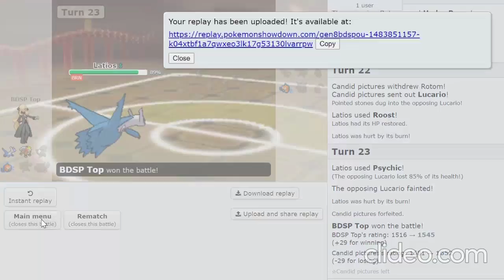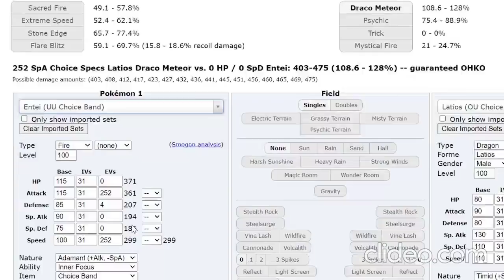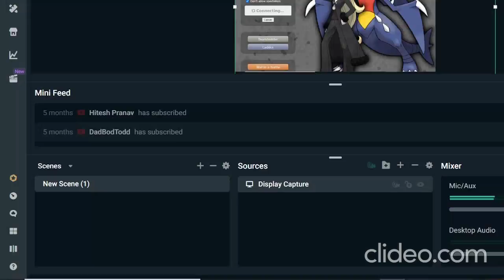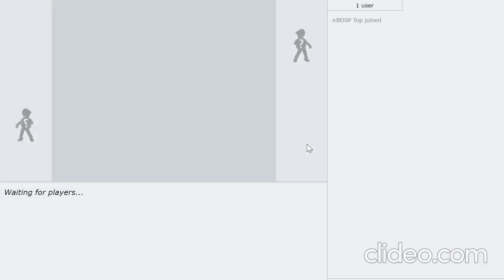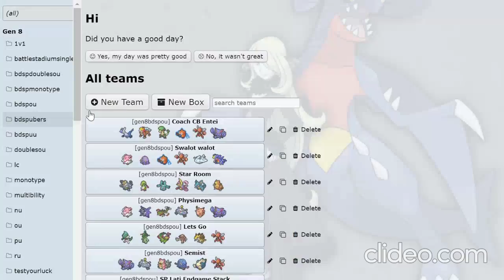"ADAMANT BANDED ENTEI" Pokemon Showdown Road to Top Ten - Episode 6 : BDSP OU w/ PokeaimMD & Blimax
The Pokemon Showdown Road to Top 10: Pokemon Brilliant Diamond and Shining Pearl! A Competitive Pokemon Showdown Laddering series featuring Blimax and PokeaimMD! In this series Blim & Joey will try to climb the Pokemon BDSP OU Ladder on Pokemon Showdown, attempting to reach Top Ten! In Episode 6 we'll be using Entei! Hope you all enjoy :]

00:00 The BDSP OU Road to Top 10 Begins!
2:23 Serene Grace Entei.
9:14 Punching our way through ladder ft. Breloom.
15:07 Hydro -pump- miss and the boys tilts.
21:34 Missing our way through the ladder :' )
32:54 Burning it down with Entei.
35:34 Entei finishes it in style.